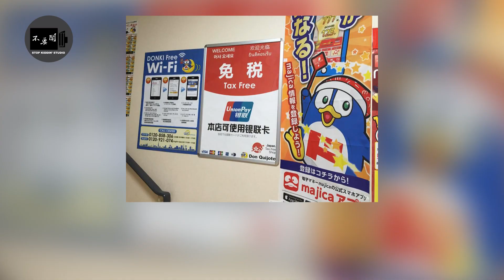老外最愛去日本哪裡購物? ドン・キホーテIn Japan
音樂 Jason Shaw "Pink Glass"
贊助商: 微克詩國際事業有限公司